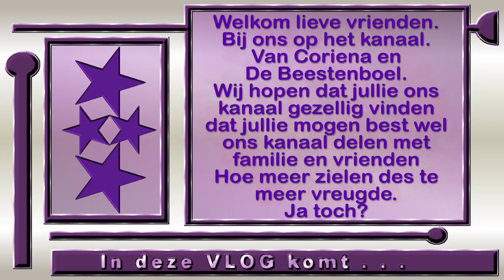Vrijdag 13 november Ow je pas maar op En weer richting huisarts #937